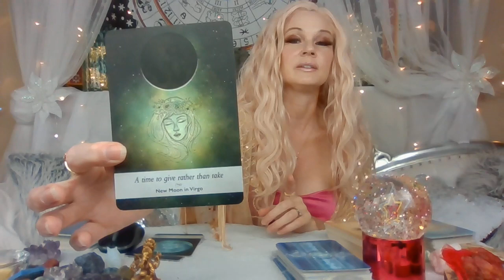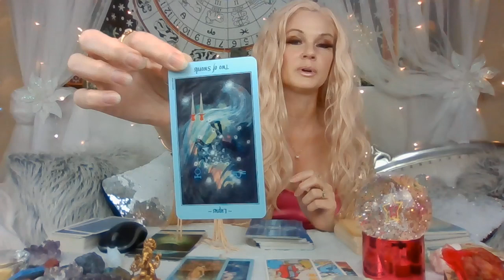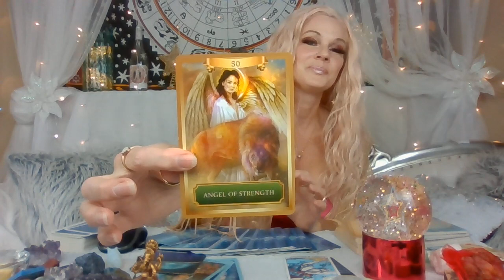Libra September 2020: Finally Some Relief and Luck! Astrology Tarot Reading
Hi Libra here is your September 2020 luck and prosperity astrology tarot reading. With Jupiter and Saturn turning direct this month, you are going to have a straight path to success. September predictions show Libra monthly horoscope as using the law of attraction to manifest money and a soulmate connection. With the Full Moon in Pisces kicking off on September 2nd, you’ll absorb that energy for a spiritual high like no other. Then with Mercury going into the sign of Libra and Scorpio, you’ll communicate in a fair, direct and balanced way. On top of all that positive energy, Mars will go into retrograde giving you a chance to mend from any recent strife. Join me, Jen Winters as we journey through to cards and constellation that reveals your spirit animal guide, your personal story, and your energy card for this super September.

Want a discount on picmonkey.com? Does not apply to month to month